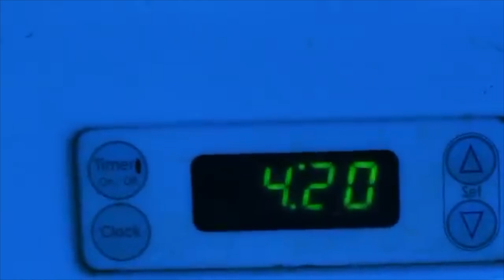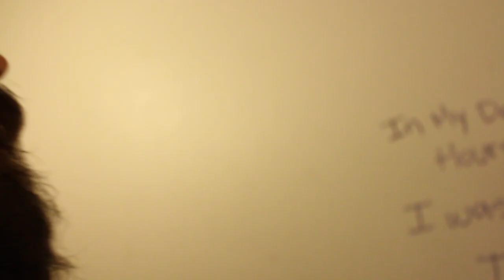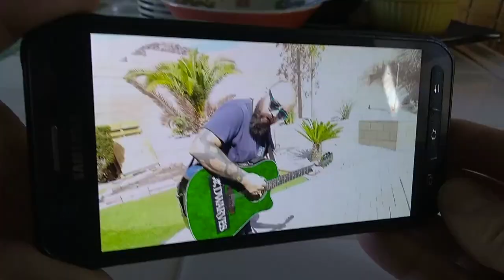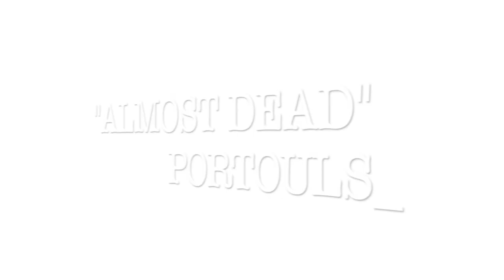Episode 01 "Almost Dead"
Episode 01- "Almost Dead" Who is Portouls? Visits the different portals and take a trip through over 10 years of never seen footage and introduces us to Las Vegas Collectives beginnings, roots, and future plans.